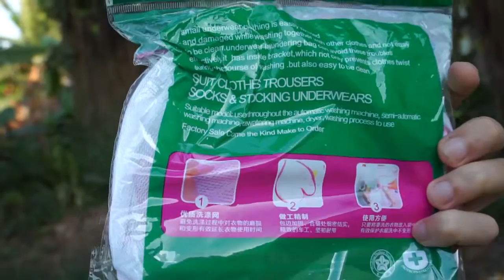Underwear Bra Special Purpose Laundering Washing Bag (gearbest.com)